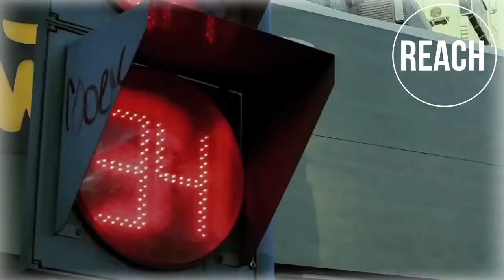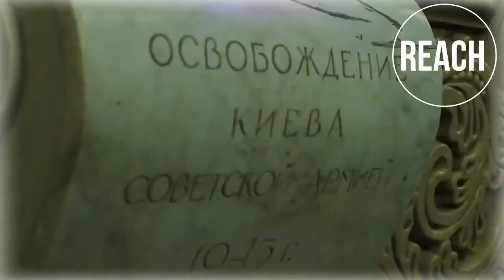Наша жизнь бесценна. Подумай на что ты ее тратишь. Время бесценно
Не теряй своё  время. Помоги себе сам. Прими эту возможность жить лучше. Заходи в Платинкоин и получи пассивный и пожизненный доход сегодня.
Ты не пожалеешь о том, что ты сделаешь сейчас. Твоё  время начнет работать на тебя!
После регистрации напиши мне. До связи, мой  Новый Партнёр Платинкоин.